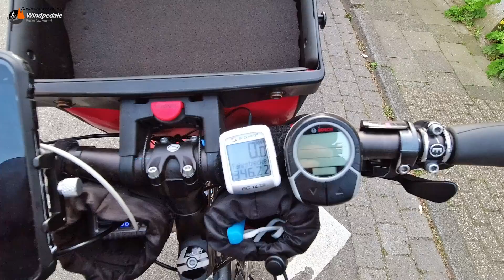Die Pilgerroute - Teil 5 I RADREISE I E-BIKE I EXPLORING I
Wir befahren den deutschen Teil der Pilgerroute (Eurovelo 3) in umgekehrter Richtung von Aachen nach Flensburg in 15 Tagen.